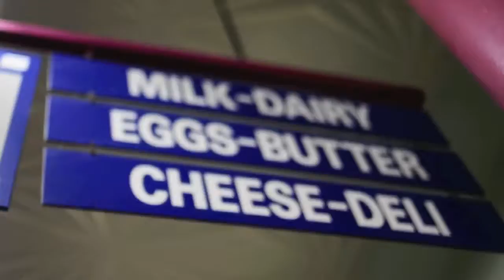Milk Maids_2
12 Days of Christmas: Eight Maids a'Milkin

Mama Said -- Shirelles & The Shirelles